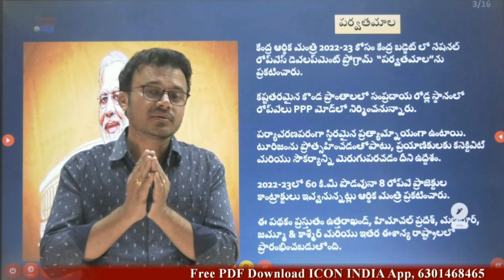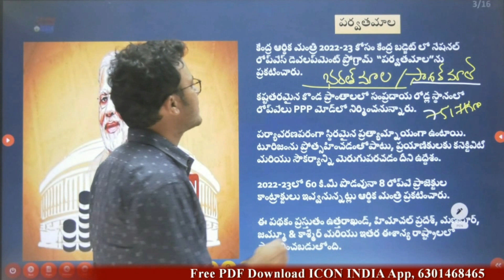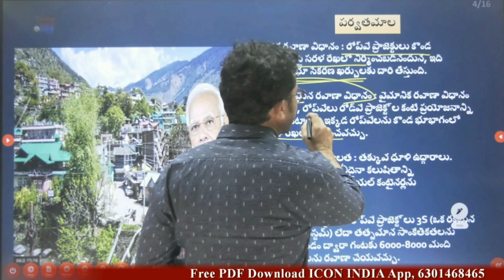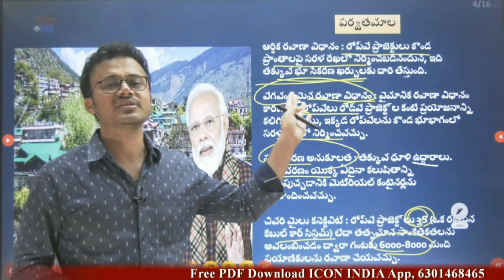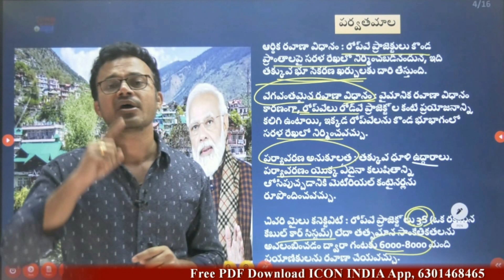కొత్త పథకం | పర్వత్ మాల | 6301468465 | Download ICON INDIA App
ఐకాన్ ఇండియా ప్రభుత్వ ఉద్యోగాల కోసం ప్రిపేరవుతున్నా అభ్యర్థులకు  ఆన్ లైన్ క్లాస్ లను అందిస్తుంది. మీరు కాల్ చేయాల్సిన నంబర్స్ 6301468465.